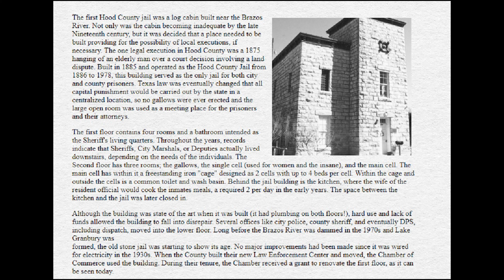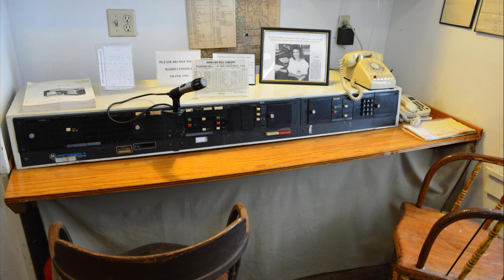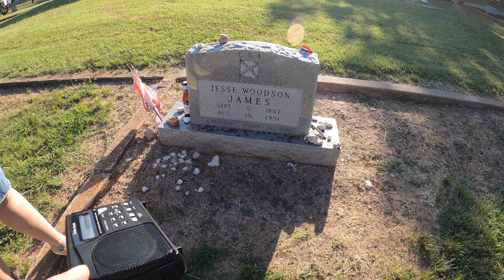Old Hood County Jail & Museum 2020 Investigation-PART 1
It's been a crazy year so far and this was our 1st full investigation of 2020 at one of our favorite locations, Old Hood County Jail and Museum.  Granbury is such a beautiful Texas town and the Old Hood County Jail & Museum never fails to amaze us with it's activity.  One this trip we first hit up a Cemetery that has the grave of the famed outlaw, Jesse James and did a quick Ghost Box session there then headed out to the Jail.  In this Part 1 you will get some history of the jail and our visit to the Cemetery, in Part 2 you will see EVERYTHING we experienced that night !